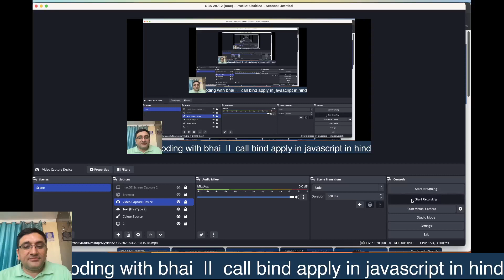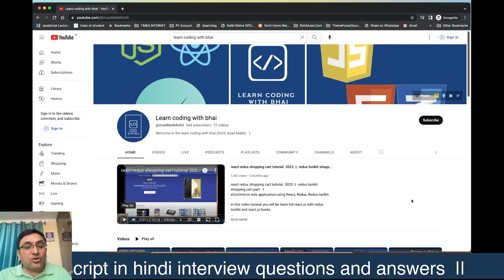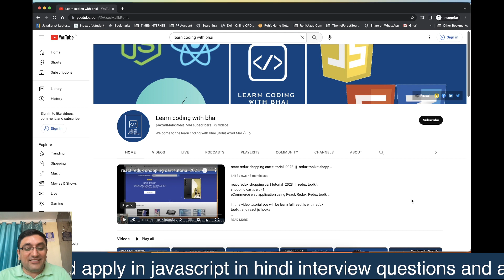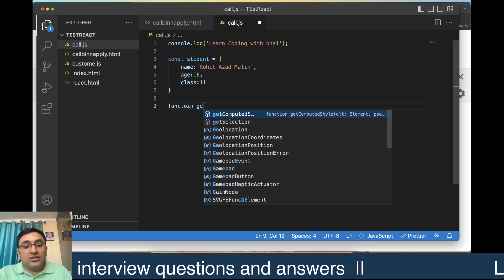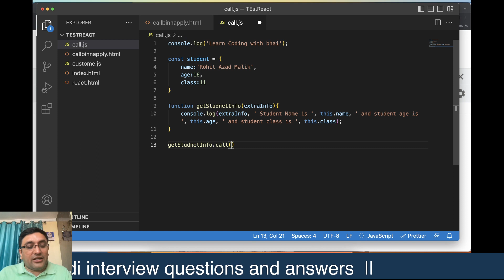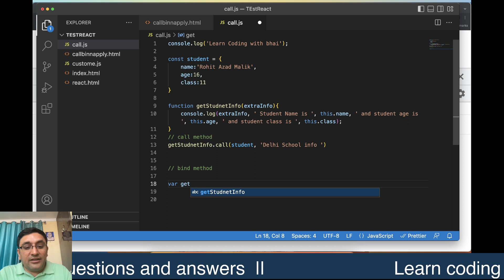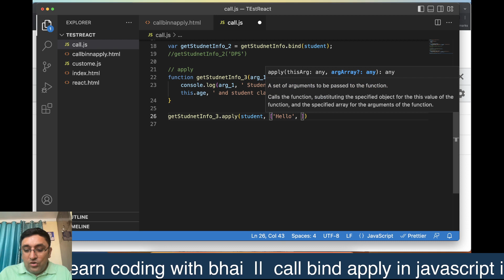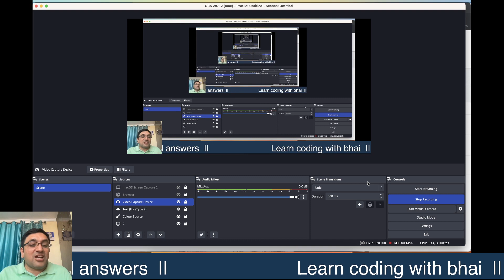JavaScript Interview Questions and Answers: Call, Bind, and Apply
In this video, I will answer some of the most common JavaScript interview questions about call, bind, and apply. I will also provide code examples to illustrate my answers.

Call, bind, and apply are three methods that can be used to invoke a function with different arguments. Call takes the arguments as separate parameters, bind takes the arguments as an object, and apply takes the arguments as an array.

Call, bind, and apply are all useful for different situations. Call is the most straightforward method, but it can be limiting if you need to pass a lot of arguments. Bind is more flexible, as it allows you to pass the arguments as an object. Apply is the most flexible method, as it allows you to pass the arguments as an array.

In this video, I will cover the following topics:

What are call, bind, and apply?
When should you use call, bind, and apply?
Code examples of call, bind, and apply
I hope this video helps you prepare for your next JavaScript interview!

Ye JavaScript ke methods hain jo humein ek function ke this keyword ko set karne ke liye use kiye jaate hain.

Sabse pehle this keyword ke bare mein jaan lete hain. Jab aap ek object ke andar koi function define karte hain, to us function ke andar this keyword us object ko refer karta hai. Lekin agar aap us function ko baahar nikal ke call karte hain, to this keyword global object window ko refer karega. Isiliye humein call, bind aur apply methods ka use karna hota hai.

call() method ek function ko call karta hai aur us function ke this keyword ko set karta hai. Aap call() method ko use karke, ek function ke arguments ko comma-separated list ki form mein pass kar sakte hain.

bind() method bhi ek function ke this keyword ko set karta hai, lekin wo us function ko call nahi karta hai. bind() method ek new function return karta hai, jiska this keyword set hota hai.

apply() method bhi ek function ko call karta hai aur us function ke this keyword ko set karta hai. call() method ki tarah, apply() method ko bhi ek object se this keyword ko set kar sakte hain. Iske alawa, apply() method ko arguments ko ek array ki form mein pass kiya jata hai.

Ummid hai ki aapko call(), bind(), aur apply() methods ke bare mein samajh aa gaya hoga. Agar aapke paas koi aur sawaal hai, to aap poochh sakte hain.

You're welcome! We're glad you enjoyed the video. Your support and engagement are important to us and help us create more great content for you.

Thank you for the support! We appreciate your engagement and it helps us continue to create valuable content for you.